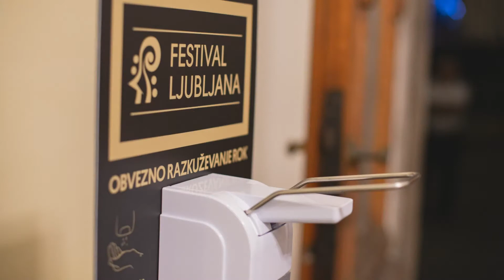Highlights of 68th Ljubljana Festival